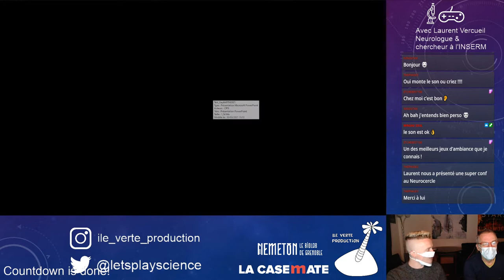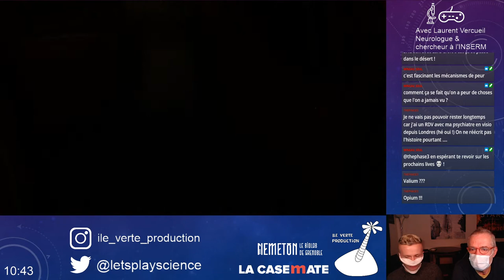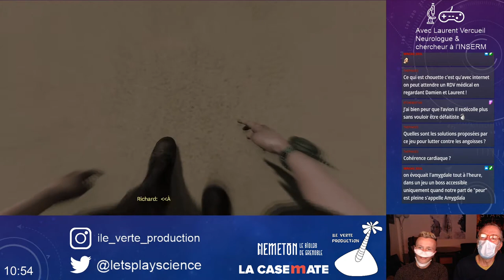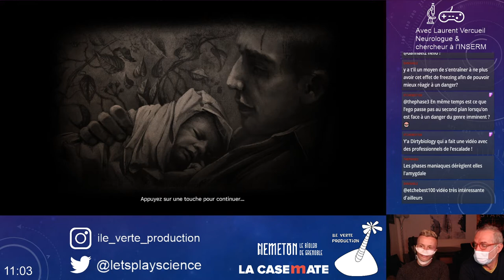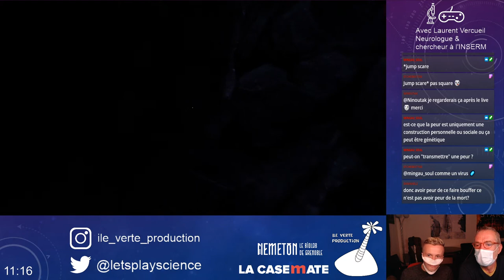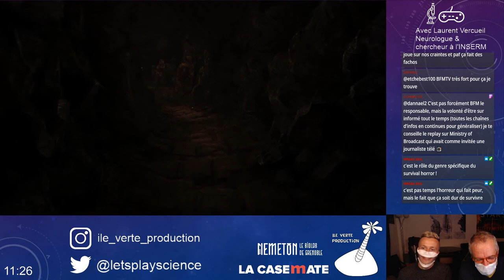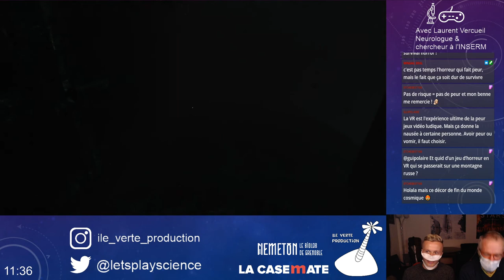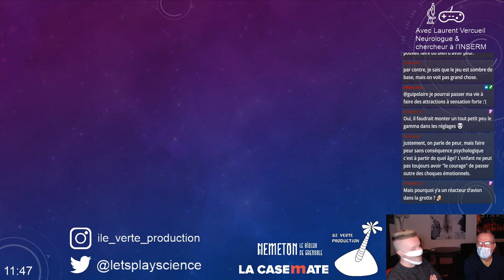Let's Play Science ! Avec Laurent Vercueil, neurologue et chercheur à l'INSERM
Let's Play Science c'est l'émission de la science du jeu et dans le jeu ! En compagnie de scientifiques, vulgarisateurs ou amateurs de science, retrouvez nos animateurs pour découvrir grâce aux jeux vidéo, anecdotes et concepts scientifiques !

Cette saison a été réalisée avec le soutien de La Casemate !